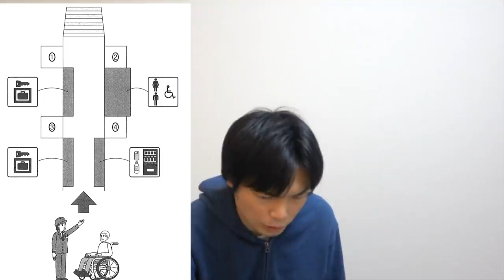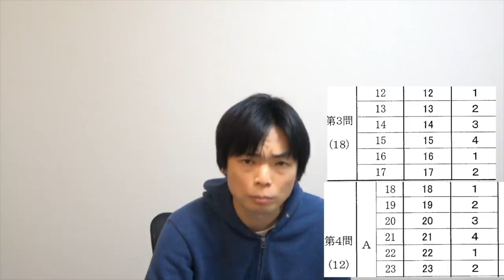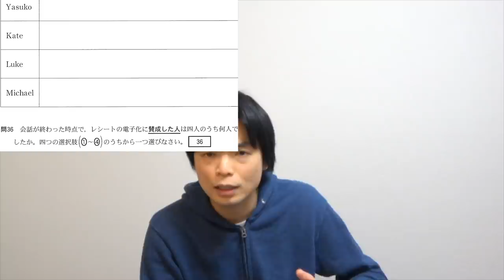共通テスト英語リスニング講評【傾向と対策】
共通テスト英語リスニングの問題を英語試験マニアが講評しました。TOEICとはどう違うのか説明しました。

共通テスト英語リーディング世界最速講評【激ムズ！照らし合わせ・推測がカギ】

共通テスト数学2B講評【簡単！基礎！】
youtu.be/awRdDYvCPMs